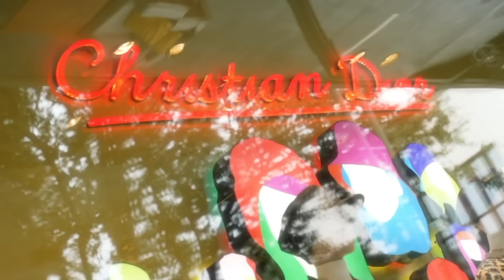WORLDS HOTTEST CHOCOLATE PRANK ON HUSBAND! *HILARIOUS*